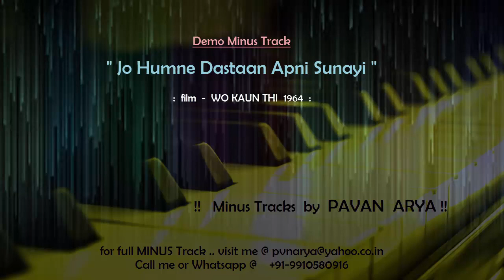Jo Humne Dastaan Apni Sunayi | MINUS by PAVAN ARYA | Demo Karoeke | cover